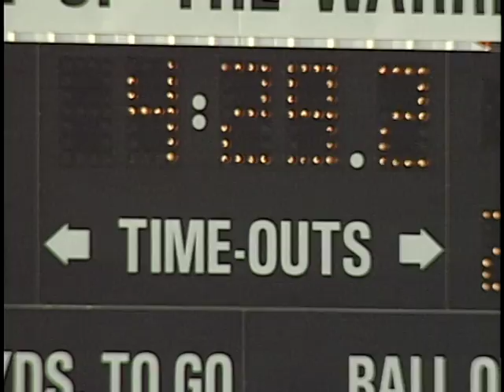ROOKIE REFEREE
A late 90s story about a new high school football referee. Produced by Andi Larner, Rodney Hall, Doug Richards WAGA-TV